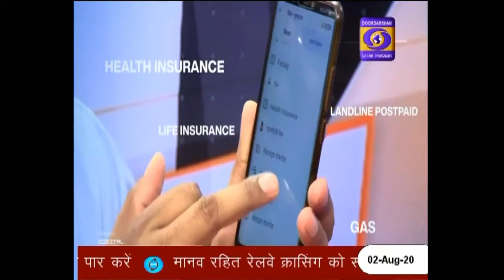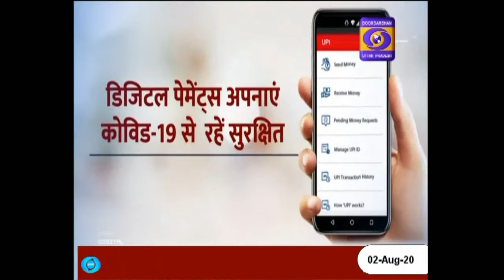02.08.2020, Hindi Samachar, 08AM - कोविड-19ः भारत में मृत्यु दर में कमी।